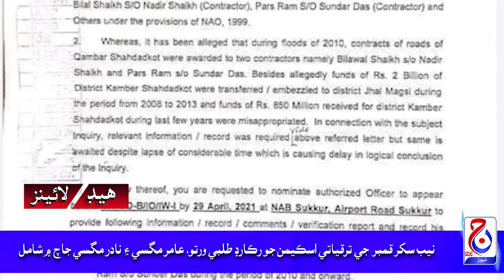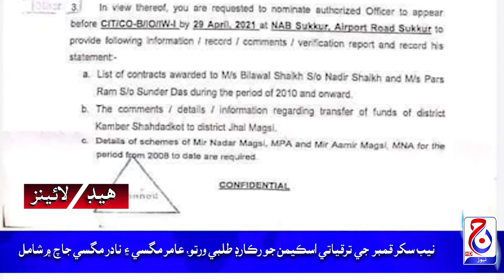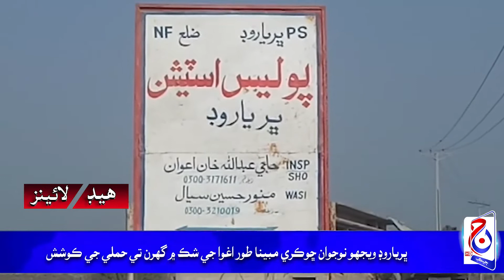Headlines| 25 April 2021| 10 PM| Jacob News HD| Jacobabad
25 اپريل 2021 جيڪب نيوز ايڇ ڊي هيڊلائينز 10PM